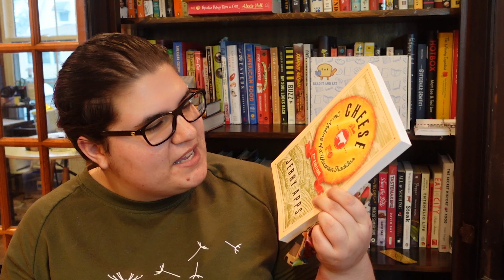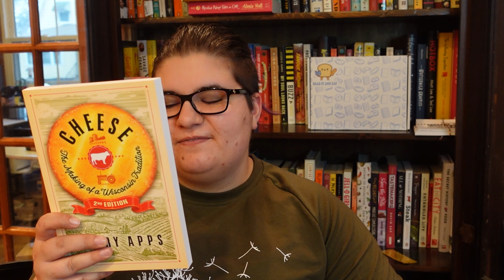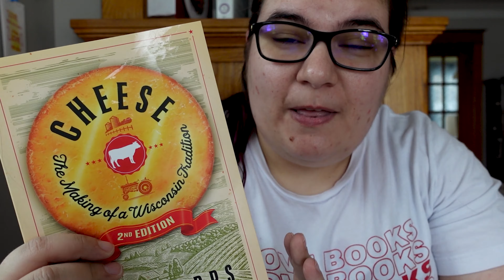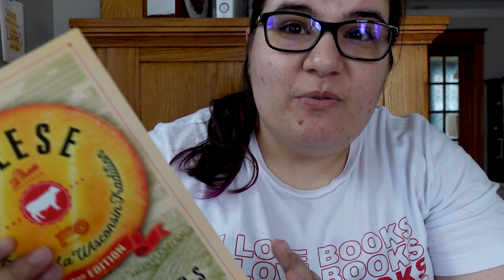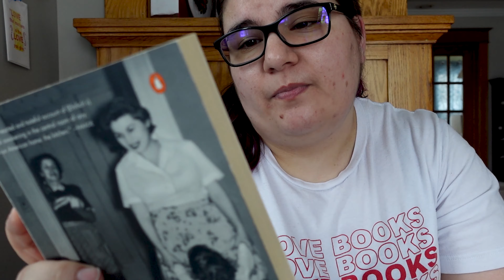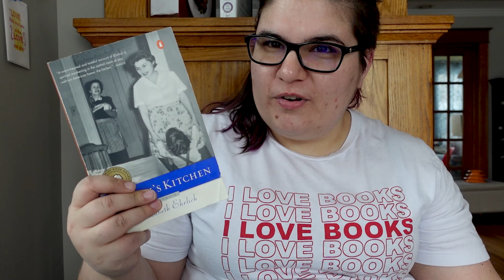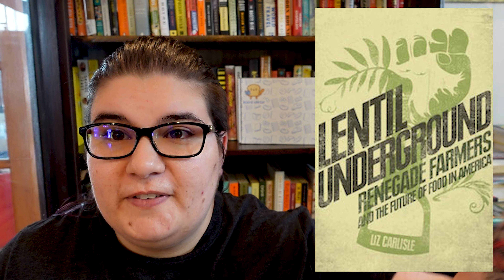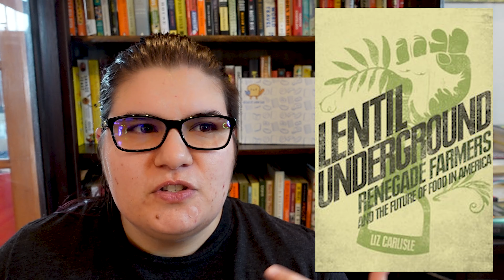VLOG | Unwrap My TBR EP 1 | The Lentil Underground and FOUR DNFs 🍲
Wow this month's unwrap my TBR was a challenge. Who knew I'd take 5 books to find one that worked. That being said, I did manage to get a total of FOUR books off my TBR, even if 2 were DNF's. That's the goal, right? To try and get as many books as possible unwrapped. Plus, the books I DNF can immediately be added to the Little Free Library I own, so I'm recycling and finding a good home for these books.

⭐Time Stamps⭐
00:00 Intros
03:03 Book 1, Wisconsin Cheese  - DNF
08:10 Book 2, Flat Broke with Two Goats - DNF
10:35 Book 3, A Brewer's Tale (Finished) + Miriam's Kitchen
13:18 Book 4, The Lentil Underground (Finished)

We are crowdfunding on the IFundWomen platform from January 7th - March 15th. I am trying to raise money to launch a Read It & Eat Bookclub; this food writing bookclub will not only discuss books but allow guest speakers from the food community (Chefs, farmers, and so on)  come and talk about their experiences!

There are THREE exclusive Read It and Eat boxes you can only get as a reward by donation! Please use the link below and I love you all for your support!

📚 My Etsy Shop

📚 Business Wishlist